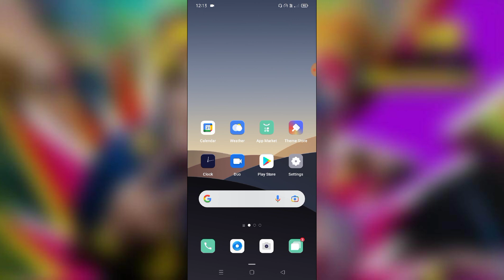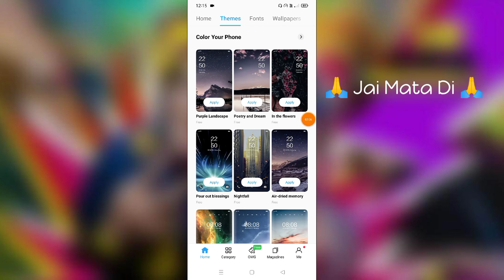OPPO Theme Store Free Download